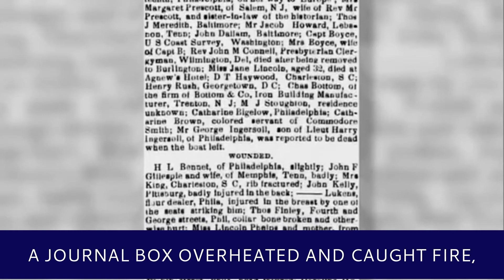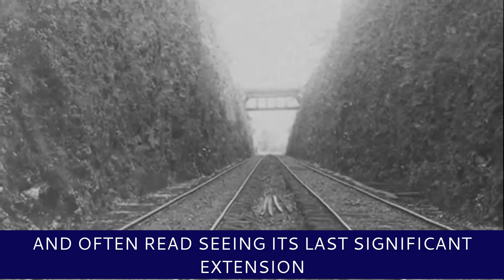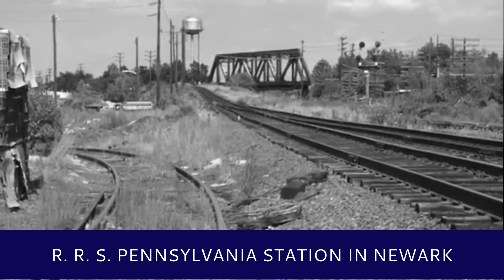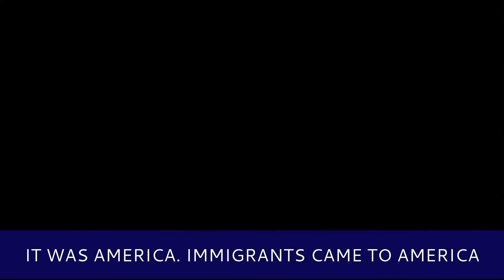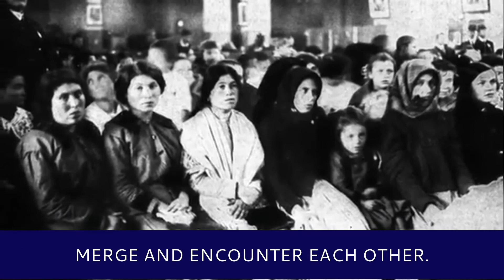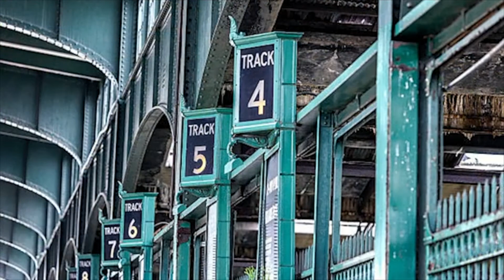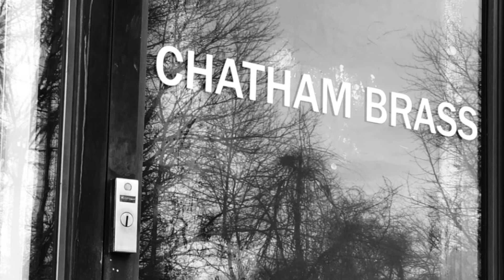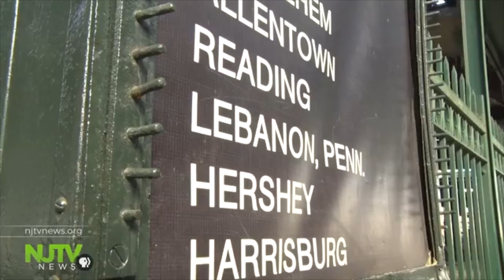Carla V Events - Storyteller Hour The History of the Central Jersey Railroad and Ellis Island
Carla V Events works with our clients to create their dream affair. Focusing on everything from event planning to music to photography to photo booths, we ensure your vision is realized.

We also specialize in all Private events, Birthday parties, Graduations, Communions, Sweet 16's, Bar/Bah Mitvahs. and Corporate Events. No more running around to coordinate many different aspects and vendors, work one on one with Carla V to bring your vision to life!